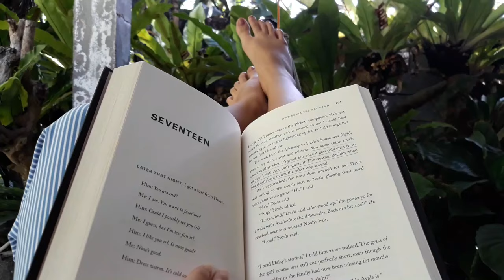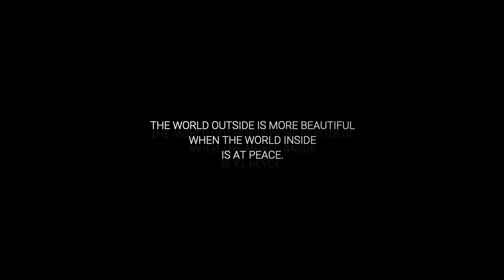my journey to peace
This goes to all of you who, at one point or probably even many, have felt down and hopeless, like the entire universe seems to conspire against you. Maybe you've went past that point already, or perhaps you're still constantly fighting your way through.

If you ever feel like it's only you, I guess I'm here to tell you you're not the only one. And you're making it. You will make it.

SOCIALS

MUSIC

These Memories - Hollow Coves
Atlas Hands - Benjamin Francis Leftwich
Coastline - Hollow Coves